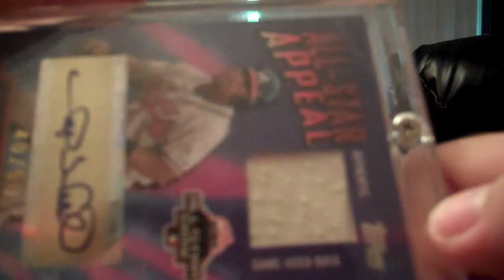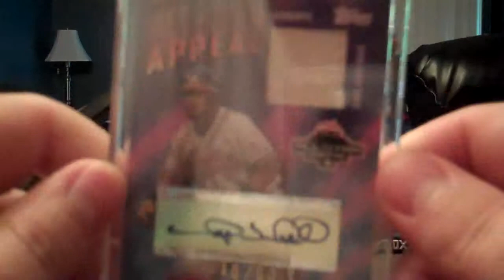1 Package Mailday 6/22/11 - Sheffield Auto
A hopefully not too boring 1 package mailday.